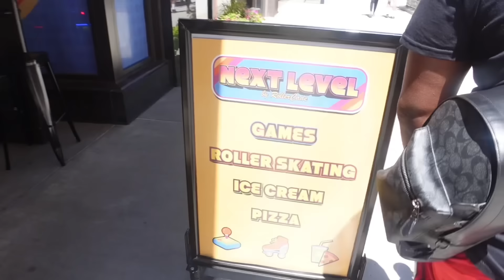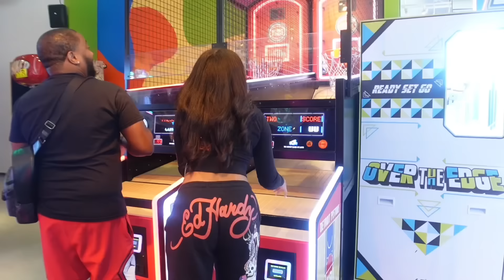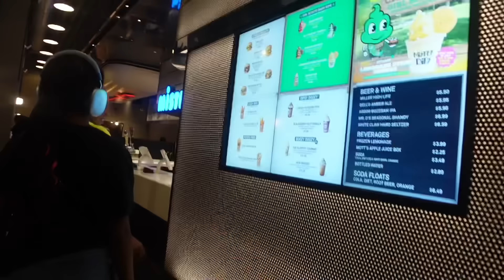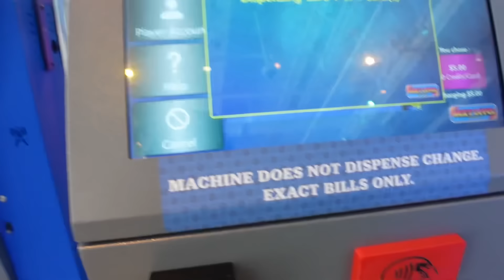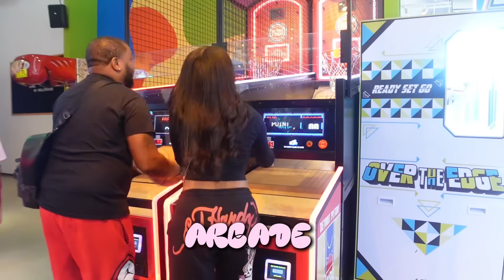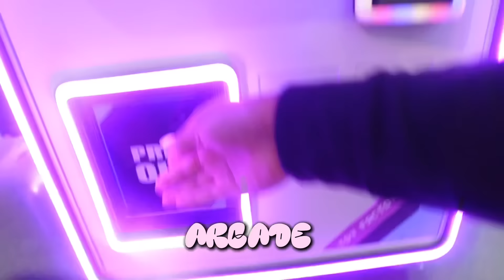SUMMER DIARIES 004| Travel + Prep w/m, shopping,graduation, trying new things ig pics& more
heyy mylovesss🤍

film and edit with: sony zv1 and canva/capcut